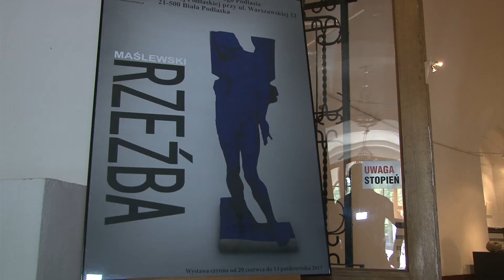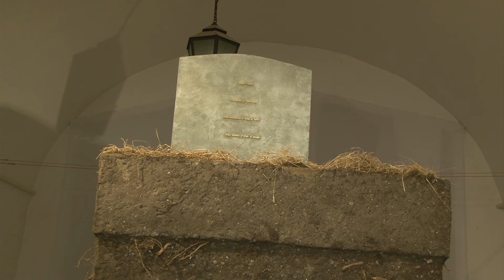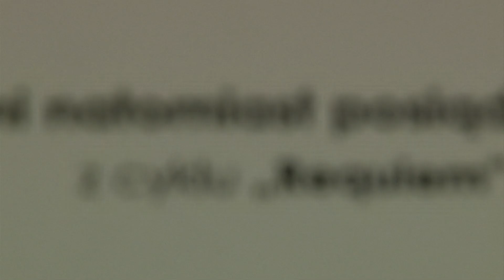Zauważono mnie więc jestem - pulsmiasta.tv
Muzeum Południowego Podlasia w Białej Podlaskiej, w ramach cyklicznych wystaw prezentujących twórców związanych z Podlasiem, zaprasza na wystawę rzeźby Grzegorza Maślewskiego -- autora pomnika Józefa Ignacego Kraszewskiego, znajdującego przy Placu Wolności w Białej Podlaskiej.

Grzegorz Maślewski urodził się w 1968 roku w Białej Podlaskiej. Uczęszczał do Liceum Ogólnokształcącego im. J.I. Kraszewskiego. W 1995 roku ukończył studia na Wydziale Sztuk Pięknych Uniwersytetu Mikołaja Kopernika w Toruniu. Dyplom z rzeźby u prof. Adolfa Ryszki i prof. Macieja Szańkowskiego. Od 1995 roku jest pracownikiem naukowo -- dydaktycznym na Wydziale Sztuk Pięknych Uniwersytetu Mikołaja Kopernika w Toruniu. W 2003 roku uzyskał stopień doktora sztuki na Akademii Sztuk Pięknych w Gdańsku.
Zajmuje się rzeźbą, płaskorzeźbą i medalem. Swoje prace prezentował na kilkunastu krajowych i międzynarodowych wystawach zbiorowych oraz na siedmiu wystawach indywidualnych.